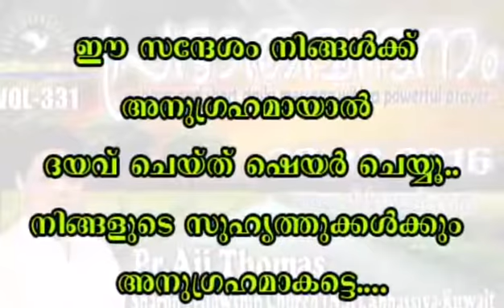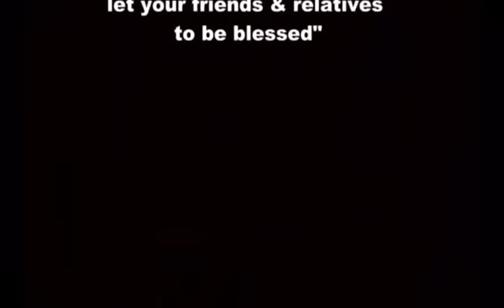Prabhathavandanam Vol-331 a short and sharp message by Pr. Aji Thomas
" നാളെയെക്കുറിച്ചുള്ള ആശങ്കയിൽ ഇന്ന് ഉള്ളുരുകി കഴിയരുതേ...!!! കാർമേഘം ഉള്ള ജീവിതത്തിലേ മഴവില്ലിൻ ശോഭ തെളിയൂ..!! രണ്ട്‌ മിനിറ്റോളമുള്ള ഈ ലഘുസന്ദേശം തുടർന്ന് കേൾക്കുക..."